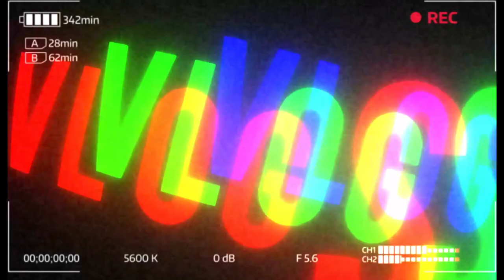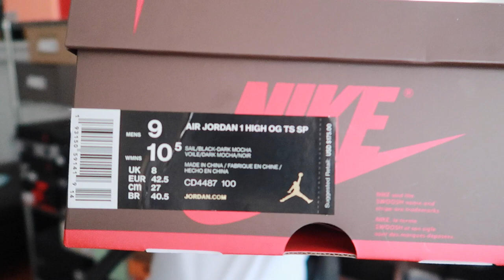Travis Scott Jordan 1 giveaway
Hey whats up if you want to win a new pair of Travis Scott Jordan ones you are in the right place subscribe and leave a comment down below on why you like the Travis Scott Jordan one and you could be the owner of this shoe!